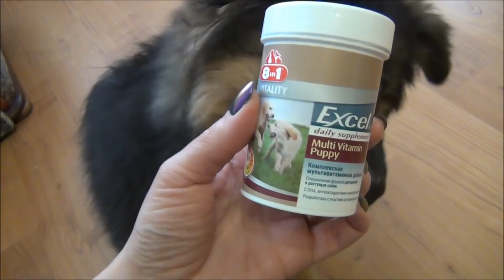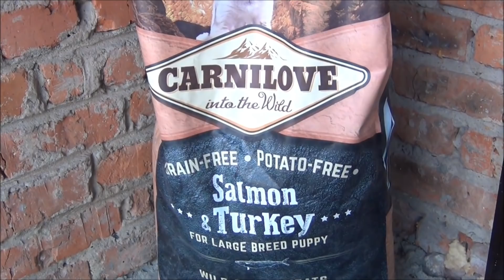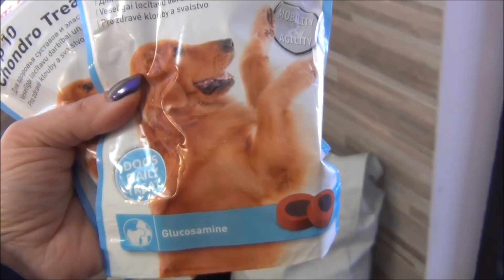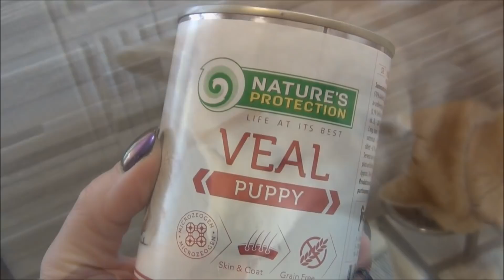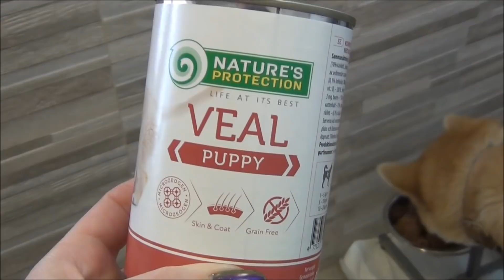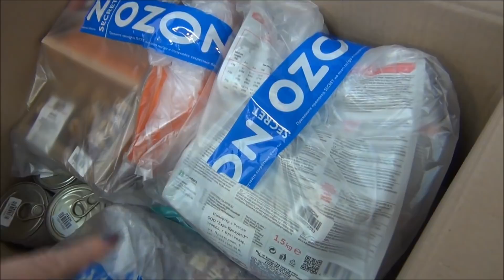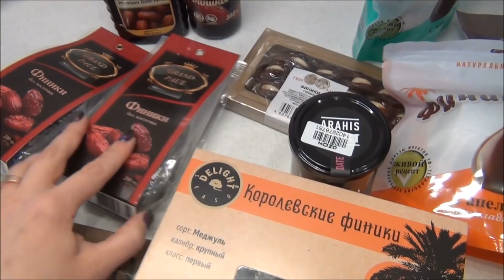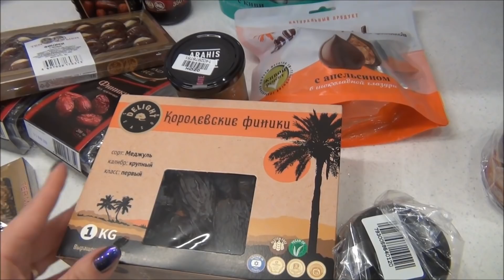VLOG: АРЧИ 6 месяцев / в гостях у АНДЫ / ФИНИКОВЫЙ БУМ / КОРМ для ЖИВОТНЫХ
Получите скидку на бренды сайта iHERB с кодом VOF043 (используйте его при заказе)